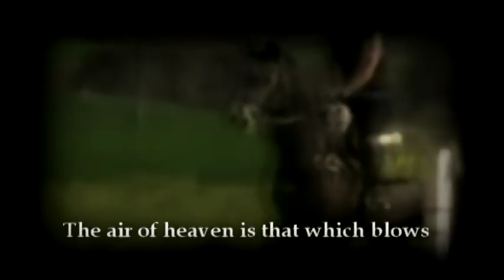EQUESTRIANS OF 2010!!!!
HEY EVERYONE well the video that everyone has been waiting for is finally here!
Equestrians in this video are
ilovemagichorse
hunterjumper311
xoxcrickyxox
horsecrazyy11
soundsofsilencex3

sorry if I didnt have everyone in the video I kinda had to rush to make this but
EVERYONE PLEASE SUBB TO THE FOLLOWING AAAAAAAMMMMMAAAAAZZZZIIIINNNNGGGGG PEOPLE
peterpetertackeater (luv ya girl)
soundsofsilencex3
ilovemagichorse
hunterjumpersgirl
marrylegs28
acbrider
LaurenAndMagic
hunterjumper311
xoxcrickyxox
horsecrazyy11
soundsofsilencex3
tuckerlover02SSLSamSydneyLeah
TheEqRider
SonnyJayShowGirl
iluvhrses13
DarlingPONY
thejoeyproductions
iloveladino
elisamarquis21

lol I know there are so many amazing equestrians out there and these friends of mine are all amazing equestrians so please if you have'nt subbed to the please go to their channel and do so
thank you all so much your all amazing
luv ya
-Jen